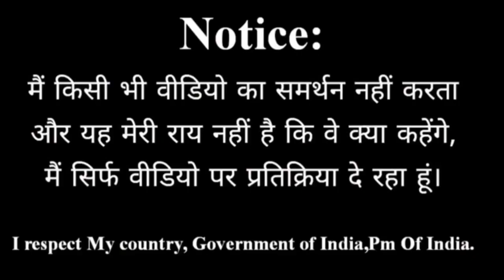बागेश्वर बाबा ने बोला बिहार के लोगों को पागल|😂फिर एक बिहारी ने दीया मुंहतोड़ जवाब बाबाकोBagesh#roast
Sonu Vlogs N
रोस्ट वीडियो

बागेश्वर बाबा ने बोला बिहार के लोगों को पागल||😂फिर एक बिहारी ने दीया मुंहतोड़ जवाब बाबा को😂Bageshw

बागेश्वर धाम रोस्ट वीडियो
रोस्ट वीडियो
roast video
Bageshwar Baba dham roast video

Bageshwar Baba ke upar roast#roast

roast video
roast video
roast comedy video
video roast
Bageshwar Baba ki roast video
funny roast video Bageshwar Baba ke upar

बागेश्वर बाबा के ऊपर

बाकी सब बाबा के ऊपर रोस्ट वीडियो
घोस्ट वीडियो बागेश्वर बाबा के ऊपर
Bageshwar Baba ke upar roast video
kitne